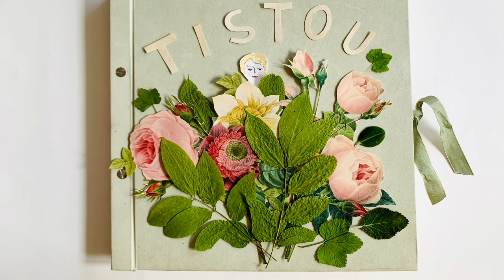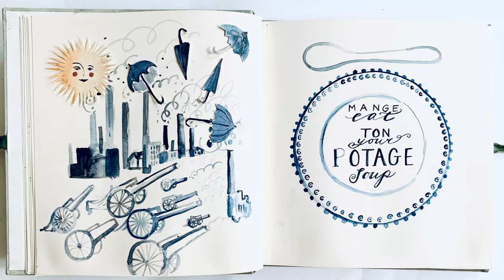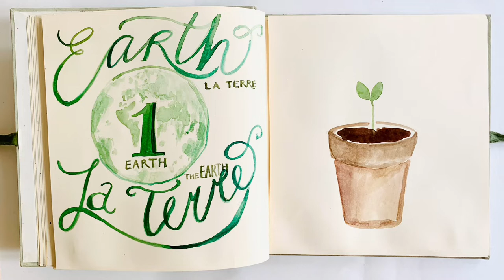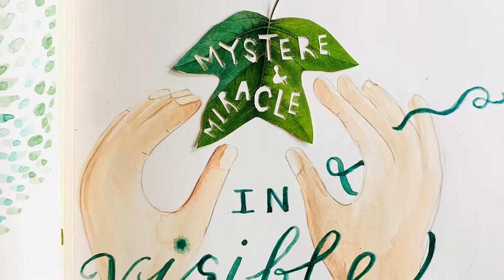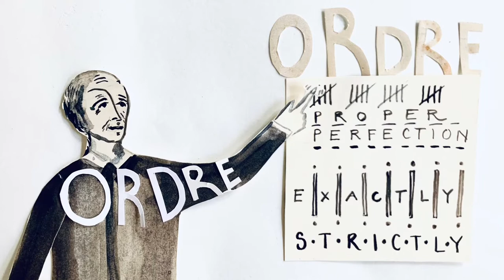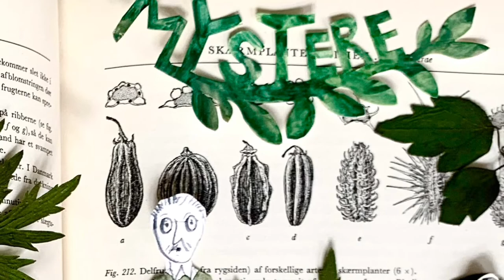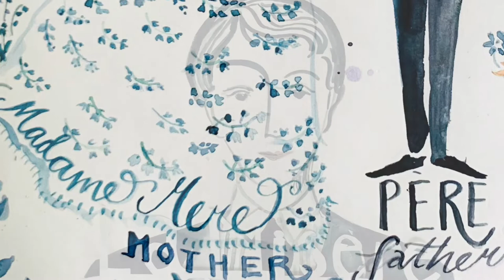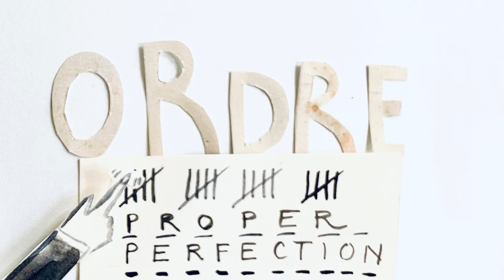Tistou les Pouces Verts de Maurice Druon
L'histoire de Tistou est raconté de Isabelle Townsend et mis en scene et animé de Two by Two Creators.